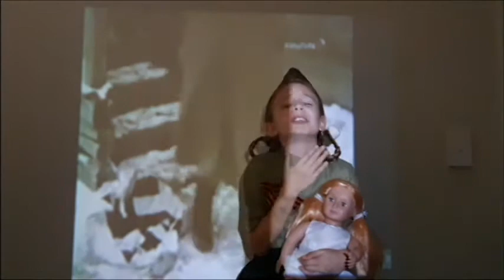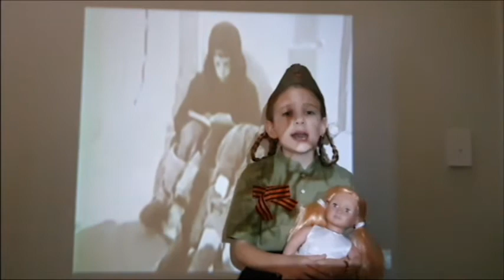Нелли Наумова, 8 лет, стихотворение "Кукла"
"Кукла" В.Тушнова